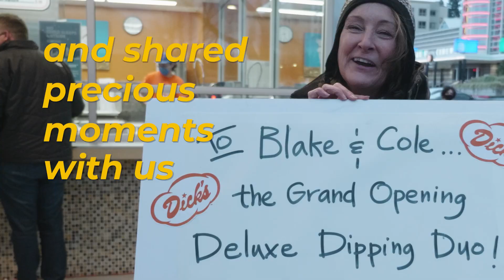DDIR Crossroads 1 Year Anniversary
Celebrate the Dick's Drive-In Crossroads location 1 year anniversary!